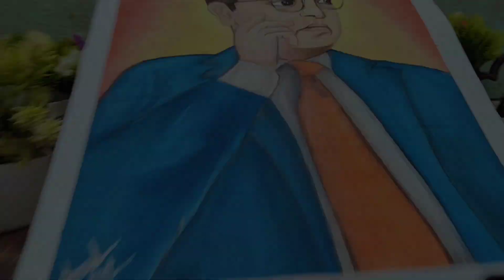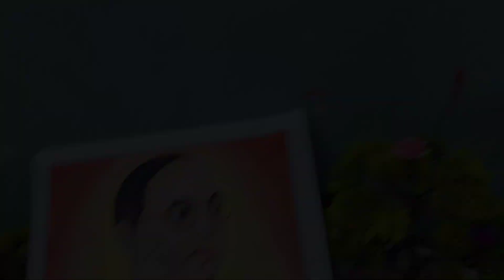Br.ambedkar painting 🖌️🎨 | by varad ke sath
..by varad ke sath Full video 😊🥰 plz likes
painting